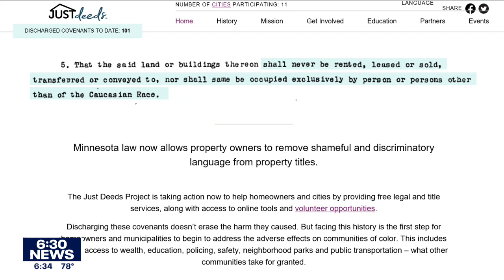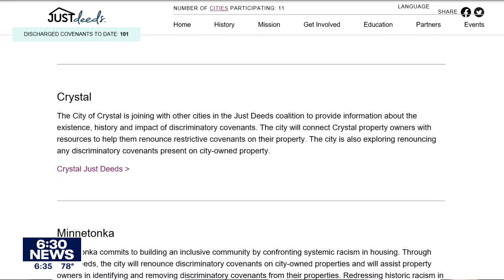Just Deeds helps homeowners identify and remove racial covenants | FOX 9 KMSP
Racial covenants were used to keep Black people from buying homes in Minnesota cities, but a local group is working to remove that language from homeowners' deeds.